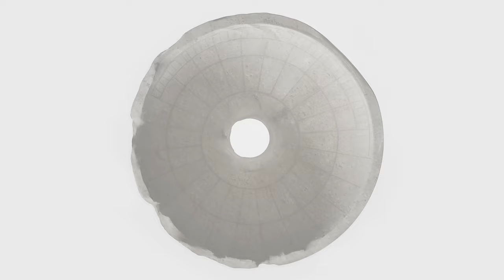Viktor Lundberg - The Tests Of Time (Full Album Stream)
Full album stream of my fifth studio album, The Tests Of Time.

00:00 Kronos
09:43 Inexorable
17:29 Interlude (The Essences)
19:26 Kairos
26:38 Interlude (The Thief)
28:06 A Shadow Left Behind
34:03 Altered Ego
41:17 Interlude (The Baleful)
42:50 Pendulum
48:08 Aion

Credits:
Engineered, Produced and Mixed by Viktor Lundberg
Mastered by Tony Lindgren at FascinationStreet Studios
Cover art by Andre Boström
Additional piano on Interlude (The Essences) by Julia Holmlund